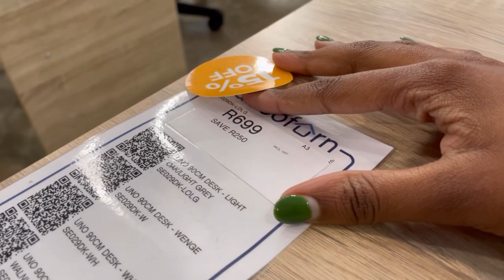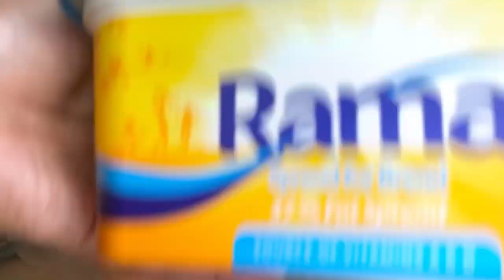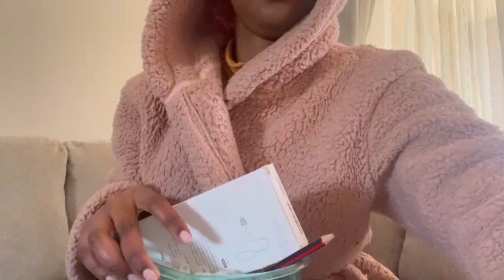LIFE LATELY : Breakfast Date | Shopping Hauls | Growth is beautiful 💜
videos like this one :

in this video :
breakfast date. chitchat grwn. home improvement. kiddies party. shopping.hauls.momlife.vlog

xoxo 💋
Milly.